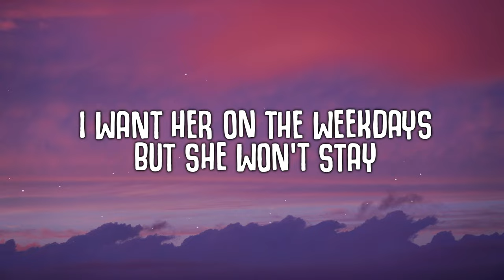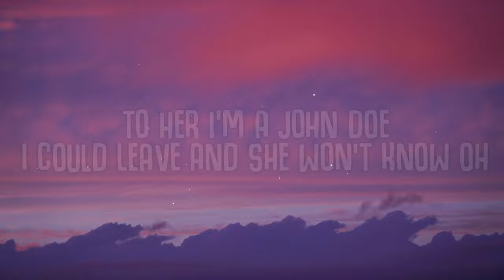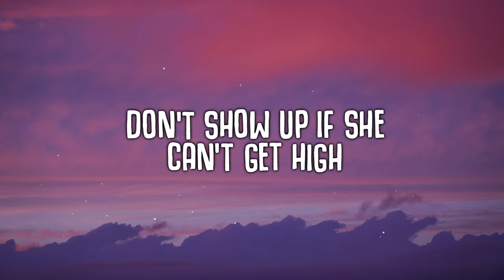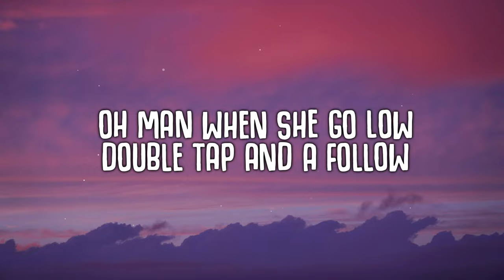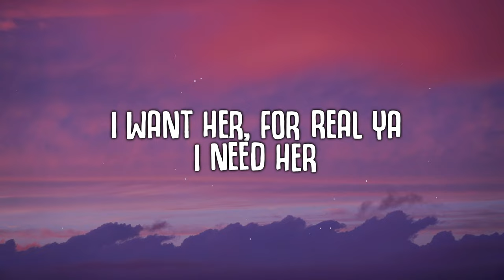Ian Storm - She Don't Dance (Lyrics)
She Don't Dance (Lyrics) - Ian Storm

🎤  Lyrics:
She don’t come to the clubs I like
She don’t roll with my friends and I
don’t show up if she can’t get high
no she don’t dance
but she did last night
she don’t dance

oh man when she go low
double tap and a follow
to her I’m a john doe
I could leave and she won’t know
oh

picks fights with the dj
only wanna dance if it’s kanye
I want her on the weekdays
but she won’t stay
don’t want me no

oh

oh

and I could leave and she won’t know
oh

picks fights with the dealer
she kind of rude I feel her
I want her, for real ya
I need her
I need her but